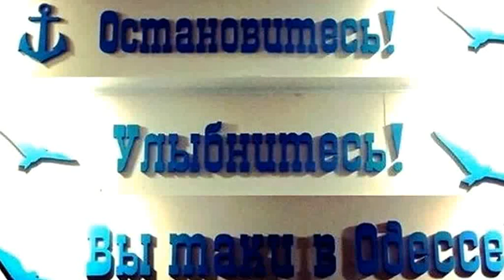Одесса. Чайки над морем / Odessa. Seagulls over the sea